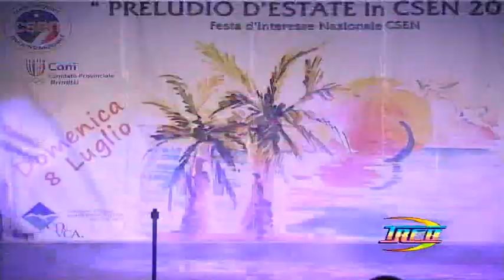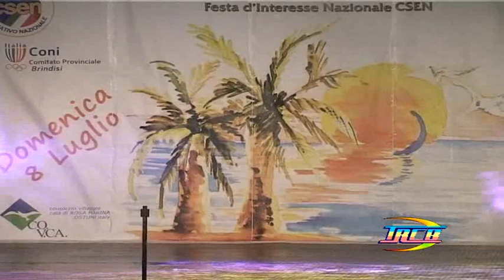Miss Summer Salento 2012. Villaggio Cala di Rosa Marina Ostuni Br.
FILOMENA PASCALE DI CAROVIGNO ELETTA MISS SUMMER SALENTO CALA DI ROSA MARINA

Elette lo scorso 8 luglio durante l'evento di Interesse Nazionale CSEN "Preludio d'Estate" le altre tre reginette che parteciperanno alla grande kermesse della finale di Miss Summer Salento 2012

Sono state elette le altre tre reginette che andranno in finale nel concorso più estivo dell'anno di "Miss Summer Salento 2012" della associazione Flashback di Marcello Altomare. Ad accedere alla grande kermesse Filomena Pascale di Carovigno Br., incoronata reginetta del prestigioso villaggio turistico Cala di Rosa Marina durante l'evento di interesse Nazionale CSEN "Preludio d'estate.
Le tre ragazze hanno concorso al titolo di reginetta dell'estate 2012 Miss Summer Salento previsto lo scorso 12 agosto 2012 in Piazza a Monteroni di Lecce con il Patrocinio della Provincia di Lecce e del Comune di Monteroni.

d'Oriente e il Presidente CSEN di Brindisi Carmelo Labrini, all'insegna della moda, dello spettacolo e soprattutto dello sport, guidata e condotta dal giornalista Mario Antonelli, ha regalato al folto pubblico del villaggio, una notte sotto le stelle indimenticabile con artisti di richiamo premiazioni a persone del territorio che si sono distinte tra cui il noto direttore dell'emittente televisiva trc Tonino Saponaro.
Coreografate dalla bella e brava Valentina Cino con Nico Fiore Responsabile delle Modelle e Marcello Altomare presidente della associazione flashback, alla direzione artistica e responsabile stampa, le 10 ragazze che hanno preso parte alla selezione si sono cimentate in esibizioni sul palco, molte delle quali alla prima esperienza.
A solcare il Palco fuori concorso anche Sarà Cassiano eletta lo scorso 1 luglio presso Il Parco Acquatico "Aqua In" del Villaggio Lamaforca. Una direttiva avviata dalla associazione flashback che vuole presentare tutte le vincitrici dei concorsi di volta in volta e far vedere le enormi risorse in bellezza e turismo che offre il grande Territorio Salentino.

Una giuria di eccezione ha decretato i nominativi delle tre ragazze che accederanno alla grande finale di Monteroni. Corano Ratta V.Presidente CSEN, Alessia Antonelli, Francesco Francioso, Grafico Pubblicitario e Titolare di uno dei Portali più visitati "Tuttavia s.rl.", la reginetta invernale del Concorso Miss Winter Salento (Concorso invernale di Miss Summer Salento) Paola Leonetti, Luciano Anelli, giornalista web inviato della rivista Milanese online "Dol's (Donne Online), operatore delle pari opportunità . Oltre La reginetta incoronata nell'occasione, Flaminia Saliani di Modugno Ba. e Marika Martina di Francavilla Fontana Br. accederanno alla finalissima.
Un trucco e acconciatura di scena per le reginette curate da Antonella Magli titolare della attività "Rusk"in via de Gasperi a Monteroni di Lecce.

Il Prestigioso disco Night del PRAJA di Gallipoli è stata la successiva location per le reginette  il 21 Luglio 2012.